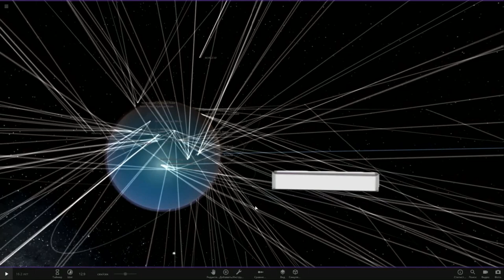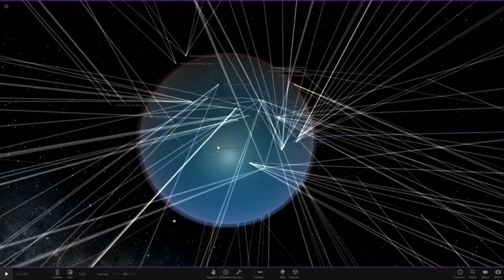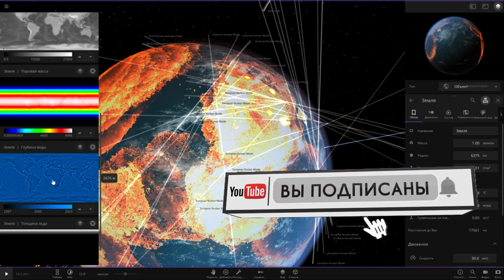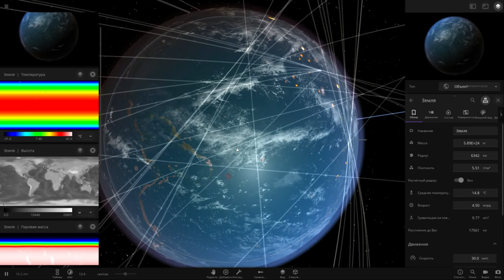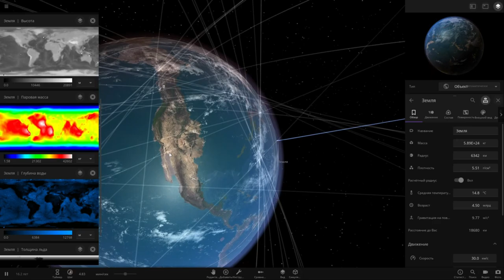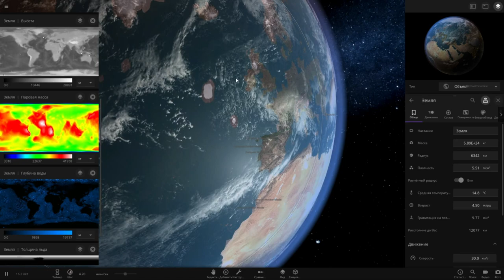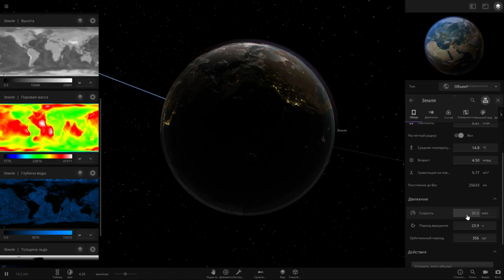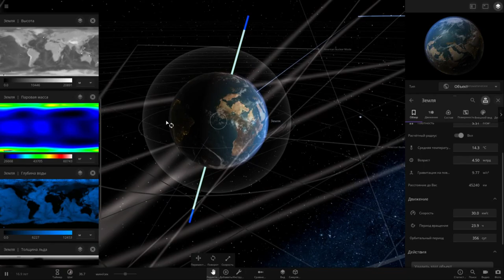ЯДЕРНАЯ ВОЙНА НА ЗЕМЛЕ ! ЧТО БУДЕТ С ЗЕМЛЁЙ?Universe Sandbox 2.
✅Я в Дискорд SkyTop GAMES#0197